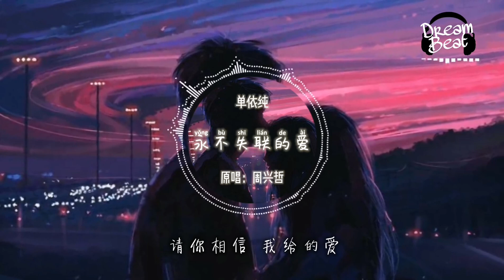单依纯 - 永不失联的爱(原唱：周兴哲) (动态歌词/lyrics video) [你给我 这一辈子都不想失联的爱]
周兴哲

永不失联的爱

作词：饶雪漫
作曲：周兴哲

亲爱的你躲在哪里发呆
有什么心事还无法释怀
我们总把人生想得太坏
像旁人不允许我们的怪

每一片与众不同的云彩
都需要找到天空去存在
我们都习惯了原地徘徊
却无法习惯被依赖

你给我 这一辈子都不想失联的爱
相信爱的征途就是星辰大海
美好剧情 不会更改
是命运最好的安排

就算你的呼吸远在千山之外
请你相信 我给的爱
值得你爱

走过陪你看流星的天台
熬过失去你漫长的等待
好担心没人懂你的无奈
离开我谁还把你当小孩

我猜你一定也会想念我
也怕我失落在茫茫人海
没关系只要你肯回头望
会发现我一直都在

你的每条讯息都是心跳节拍
每秒都想 拥你入怀
全世界你最可爱